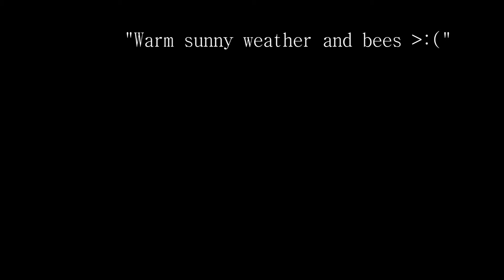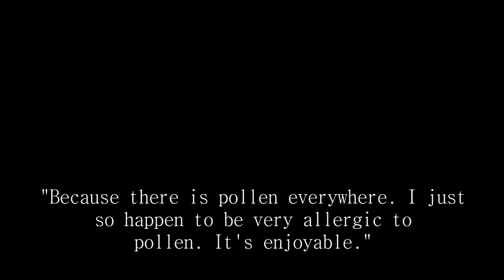KINZTUBE HERALD: April 2016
The Webkinz featured in this month's Kinztube Herald is Cloud the Signature Endangered Clouded Leopard!

If you'd like to get involved with May's edition, let me know via a comment on this video! :) You need to be able to get the video done within a day or two from when I give you the information so I can get it up as soon as possible. Please keep that in mind!

"My Songs Know What You Did in the Dark" by Fall Out Boy
"Of The Night" by Bastille
"Baby I'm Yours" by Breakbot